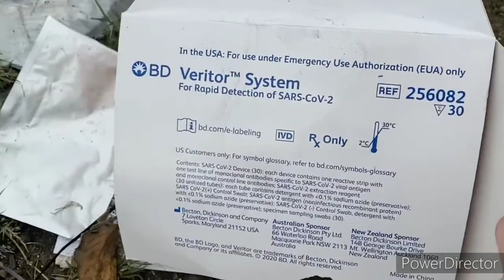Video footage captured thousands of empty and damages packages lined around the tracks of a Los Ange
Video footage captured thousands of empty and damages packages lined around the tracks of a Los Angeles railway in the midst of cargo looting crimes
Thieves have been targeting cargo containers traveling in trains in LA and stealing valuable goods from companies such as Amazon and UPS
As a result, they have left empty boxes scattered along the tracks as well as leaving behind dispensable products such as unused COVID tests and epi pens
Union Pacific have since begun cracking down on security measures in an attempt to decrease the cargo looting trend